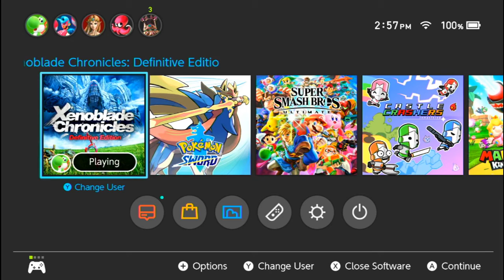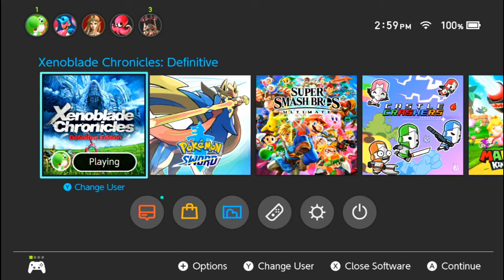Now I'm ready for the boss | Xenoblade Chronicles future connected